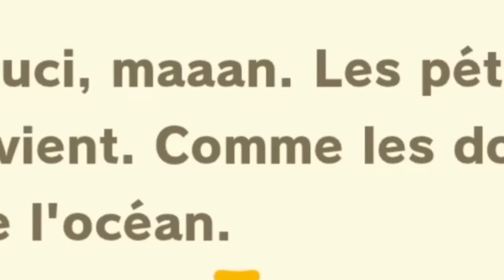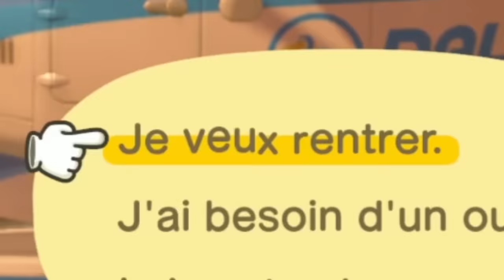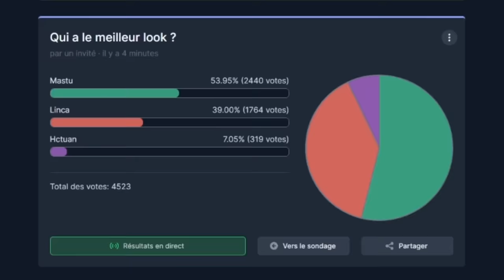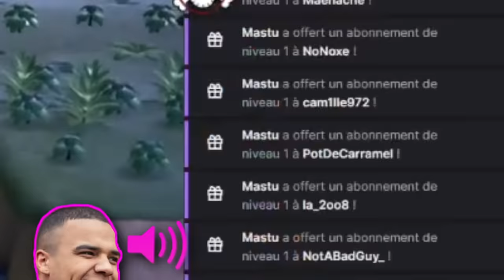LA GRANDE FINALE SUR ANIMAL CROSSING !!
1 vidéo par semaine chaque mercredi !